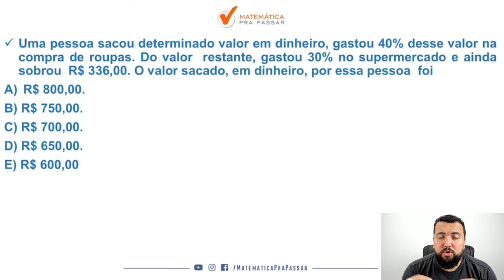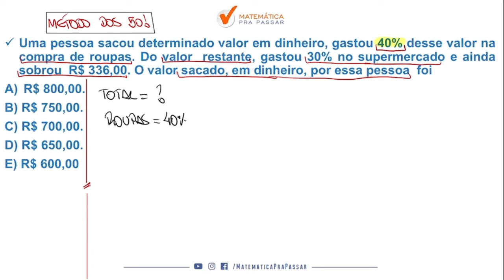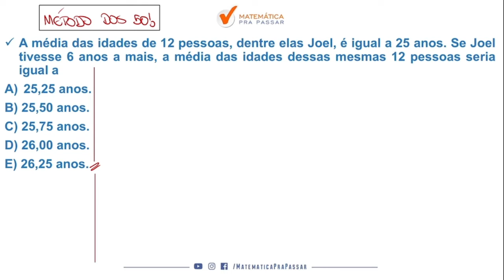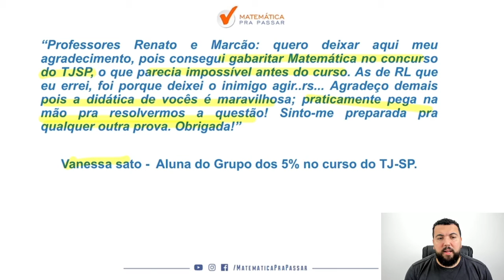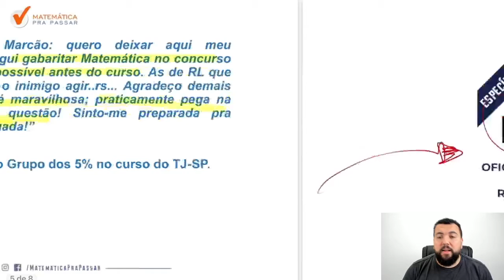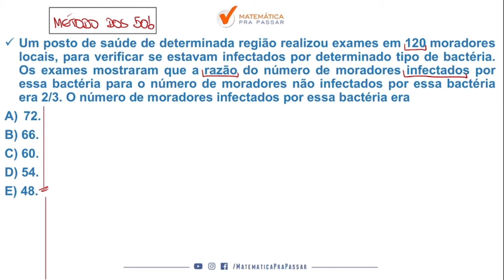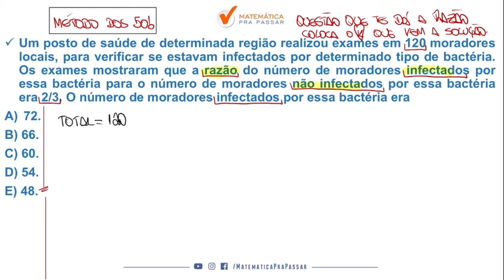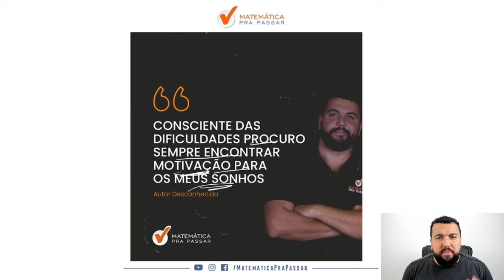Matemática para o MP SP I Oficial de Promotoria